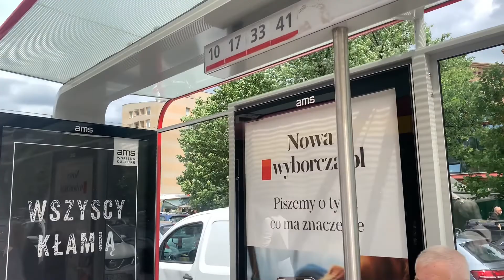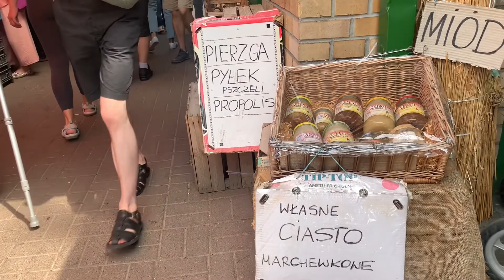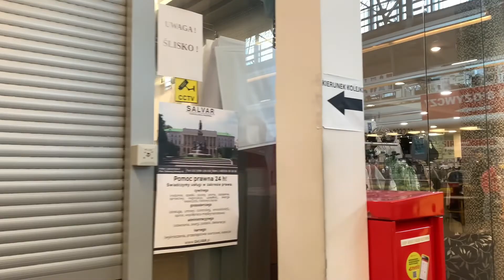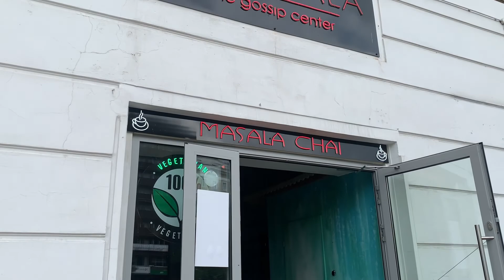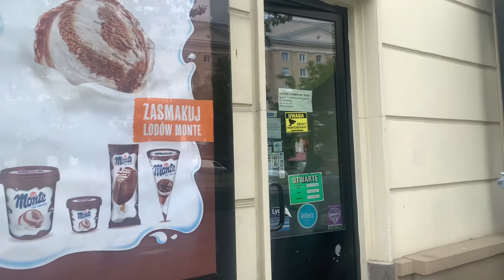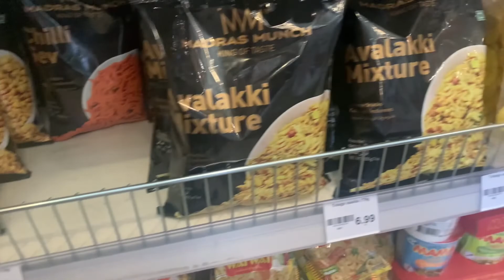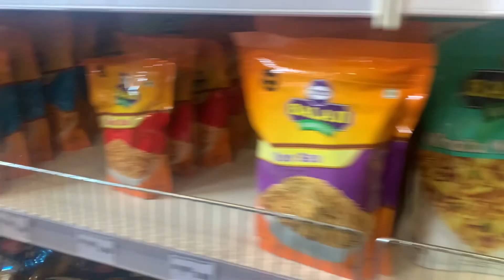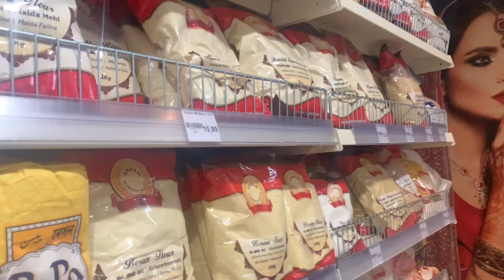Warsaw largest bazar Hala Mirowska Tour/where you can buy everything/ RWED28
❇️Hala Mirowska is a true legend of Warsaw. It is here that everyone comes for shopping - some for cheap medicines, others for famous flowers, still others - for the widest selection of vegetables in the whole city.
Hala Mirowska: shops where you can buy everything.
❇️Chaiwala restaurant - To taste indian typical chai, Sweets like jalebi and rasmalai.
❇️Indian shop - To buy waiwai 😍

Join our Facebook Group( Journey to Poland europe) to discuss more about visa and student life. 👇👇👇

Nepali student life in Poland

If you are in Poland and interest to play in short movie then please dm in my fb.
Don't think come and grab your opportunity.

Location: Poland